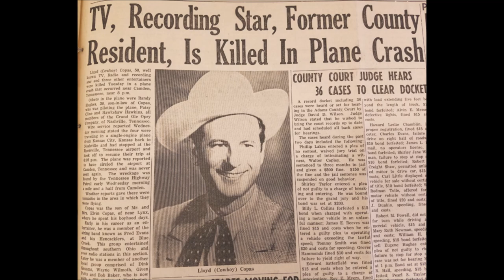Cowboy Copas - Too Many Teardrops [c.1947].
Cowboy Copas [gt/vcl solo], Jethro Burns [gt], Homer Haynes [rh gt],
Slim Aderhold [steel gt], Marshall Barness [bass], Red Herron [fiddle].